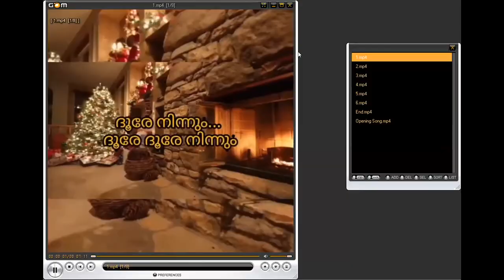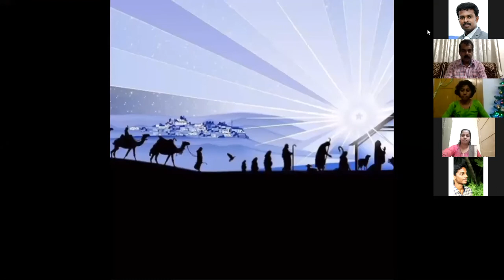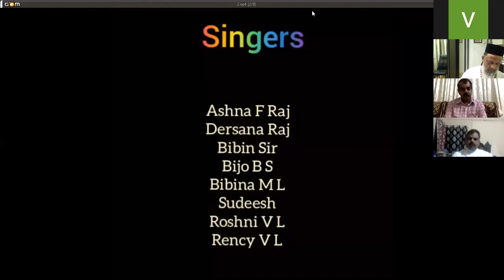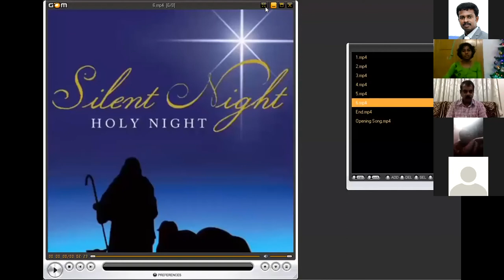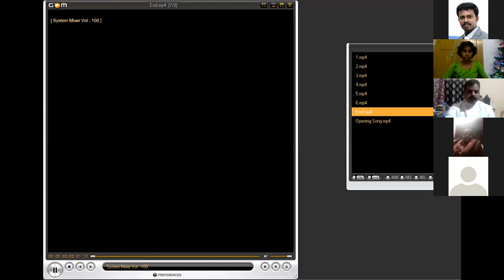JIT X'Mas Celebration 2020